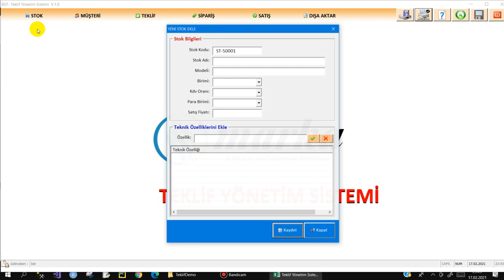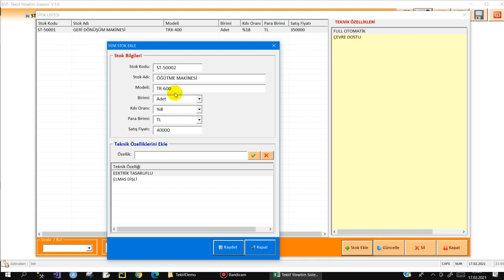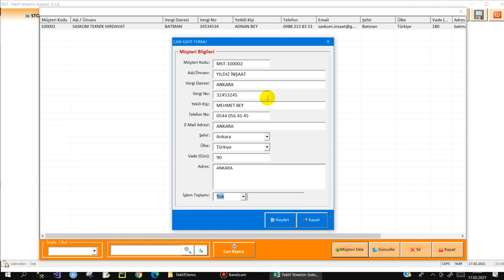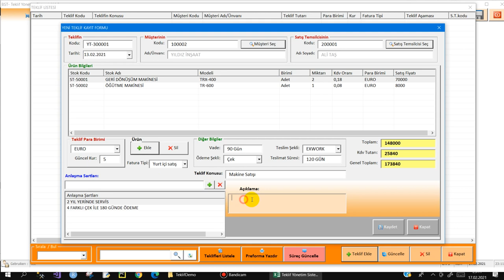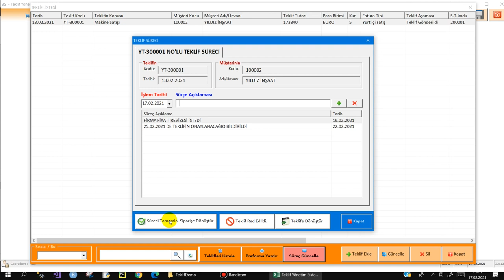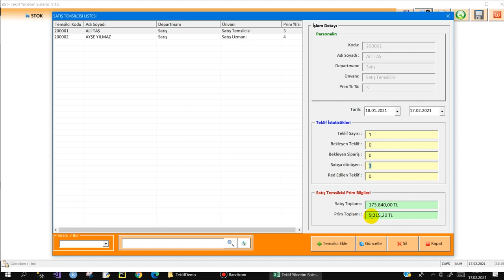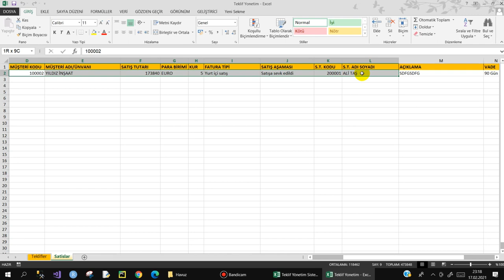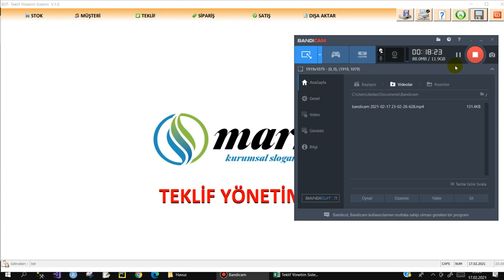Excel VBA ile TEKLİF YÖNETİM SİSTEMİ - Tanıtımı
İstanbuldaki büyük bir firma için Excel VBA ile yazmış olduğum TEKLİF YÖNETİM SİSTEMİ programının tanıtımıdır.